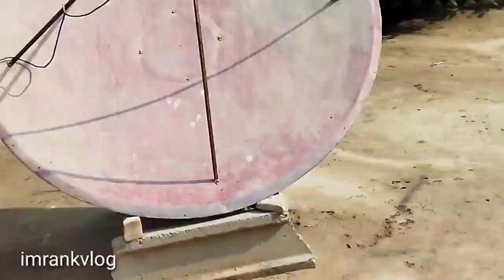deewar designing desi murgi#imrankvlog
Deewar designing desi murgi#imrankvlog#desi murgi